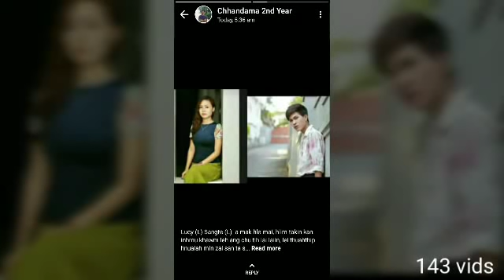ICFAI bul a che sual a boral ta te, ui tu te...(RIP)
Hei video hi ni zan a fam ta te pual in ka hlan e.Hei hi ka whatsap status a mi ka lak khawm a ni e...Fam min chan san tu te thlamuang tak in in chawl dawn nia..(RIP)